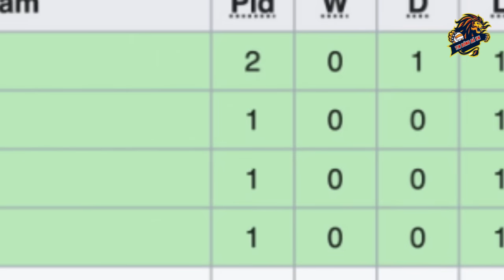Cả ĐNÁ chỉ U23VN bị loại, Hoàng Anh Tuấn cúi đầu thừa nhận điều xấu hổ, NHM ném đá